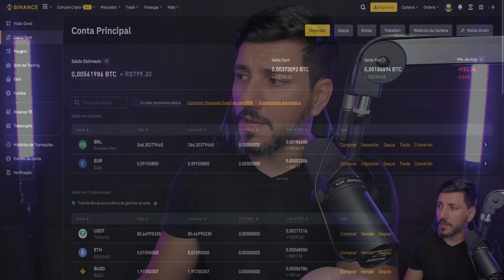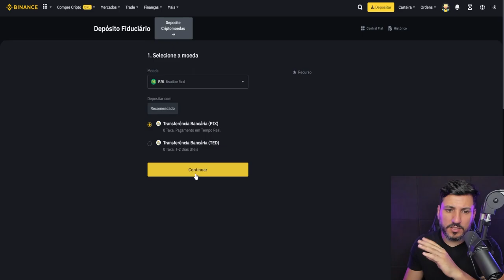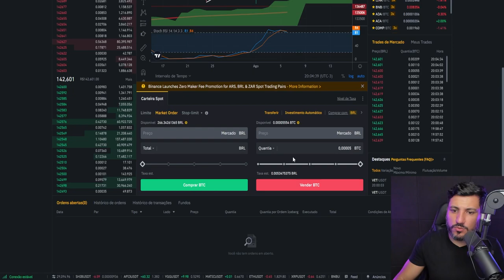O QUE SÃO CRIPTOMOEDAS?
Entenda de forma definitiva o que são criptomoedas, e qual o papel do bitcoin e das altacoins!